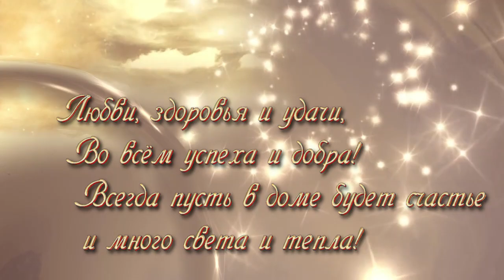Музыкальная видео-открытка с Днем Веры, Надежды, Любви.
Музыкальная видео-открытка с Днем Веры, Надежды, Любви. Бесплатно можно скачать открытки в блоге Веры Зайцевой. Приглашаю также посетить блог Веры Зайцевой Спасибо.